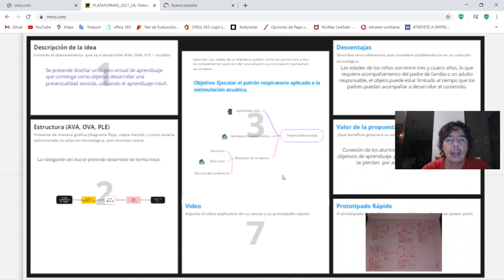Estructura Canva para diseño de OVA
Estructura de diseño para crear un objeto virtual de aprendizaje.